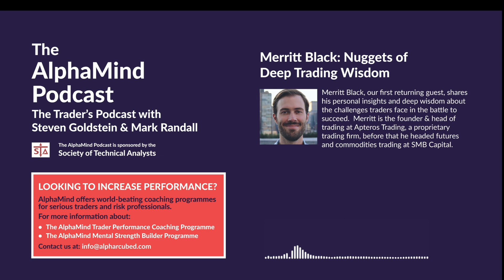Merritt Black: Golden Nuggets of Trading Wisdom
Merritt Black, our first returning guest, shares his personal insights and deep wisdom about the challenges traders face in the battle to succeed.

Merritt is the founder & head of trading at Apteros Trading, a proprietary trading firm, before that he headed futures and commodities trading at SMB Capital.

The first episode with Merritt in September 2019 proved enduringly popular and has remained one of our most downloaded episodes. In this new episode, as in the previous one, Merritt shares a depth of wisdom, honesty and humility which is rare. He allies that with an ability to encapsulate the key challenges traders face in their battles they face with both themselves and the markets.

In this episode Merritt talks about the benefits of working in a proprietary trading business. He tells how working in a proprietary trading firm supports traders by fostering their trading development and providing them mentorship and guidance and a collaborative experience as they progress in their trading careers.

Merritt also talks about Apteros's NADRO Methodology, which is a trading system, method and approach built on principals that teach the trader the language of the markets, helps provide direction for how they engage with the market, and supports their development of their trading playbook.

This interview is in reality more of a conversation and broadens out to cover a whole range of themes around the behaviours, mindsets and attitudes traders need to embrace to power their development and growth

 This episode is full of nuggets of wisdom, too numerous to mention and summarise. One thing is for certain though, the listener will learn so much from this episode that will both educate them and challenge them on some of their deep-held beliefs.

You can learn more about Merritt and his work by visiting Apteros’s webpage